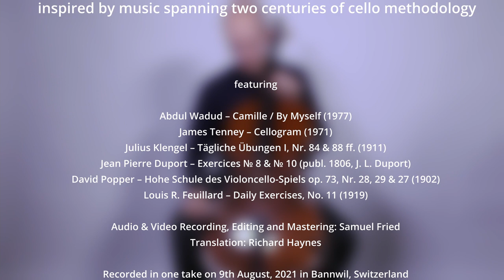Jan-Filip Ťupa - Liebesdisziplin / By Myself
Ein Versuch über Disziplin und Freiheit
inspiriert von Musik aus zwei Jahrhunderten Violoncello Methodik

An essay on discipline and freedom
inspired by music spanning two centuries of cello methodology

0:00 Abdul Wadud – Camille / By Myself (1977)
2:51 James Tenney – Cellogram (1971)
7:40 Tenney vs. Julius Klengel – Tägliche Übungen I, Nr. 84 (1911)
9:32 Julius Klengel – Tägliche Übungen I, 88 ff. (1911)
12:00 Jean Pierre Duport – Exercice № 8 (publ. 1806, J. L. Duport)
17:17 Morphing I
19:43 Jean Pierre Duport – Exercice № 10 (publ. 1806, J. L. Duport)
22:02 Dig It
24:04 Trial & Error
26:24 David Popper – Hohe Schule des Violoncello-Spiels op. 73, Nr. 28 (1902)
27:53 Morphing II
29:30 David Popper – Hohe Schule des Violoncello-Spiels op. 73, Nr. 29 (1902)
33:10 Louis R. Feuillard – Daily Exercises, No. 11 (1919)
34:39 David Popper – Hohe Schule des Violoncello-Spiels op. 73, Nr. 27 (1902)
36:11 Bye Bye Love

Audio & Video Recording, Editing and Mastering: Samuel Fried
Translation Titles & Subtitles: Richard Haynes
Recorded in one take on 9th August, 2021 in Bannwil, Switzerland

DE
Ich mag es, Dinge miteinander zu konfrontieren, die auf den ersten Blick kaum etwas gemeinsam haben. Verschiedenes nebeneinander bestehen lassen, den eigenen Standpunkt stetig neu gestalten, suchen, nie sicher sein – das ist Freiheit.
Übrigens, ich liebe das Cello! ..und das hier ist ein Song von Abdul Wadud von dessen Album „By Myself“, 1977, ein Meilenstein: ein Cellist nimmt ein frei improvisiertes Album für Cello solo auf – wow!  Ich habe viel an ihn gedacht bei diesem Projekt und an andere Väter des Cellospielens: Julius Klengel mit seinen „Täglichen Übungen“, David Popper „Hohe Schule des Violoncello-Spiels“, Jean Louis Duport, aber auch James Tenney „Cellogram“.
Stücke, die mir wichtig sind wenn ich alleine bin, wenn ich alleine für mich übe – das ist übrigens der Titel dieses Albums gewesen, nicht: „By Myself“ – und darum geht es hier: Wie spiele ich, wenn ich alleine bin? Wenn nicht die Zwänge der Aufführung oder des Konzerts gelten. Wenn die Zeit nicht unerbittlich vorwärts drängt. Das sind Momente, wenn für mich Disziplin und Freiheit ganz nah beisammen sind.

EN
I like to juxtapose things with one another that at first glance have very little in common. Allowing different things to coexist side by side, constantly remodelling your own point of view, searching, never being sure: that is freedom.
By the way, I love the cello! ...and this is a song by Abdul Wadud from his album, By Myself, 1977, a milestone: a cellist records a freely improvised album for solo cello – wow! During this project I thought a lot about him and other fathers of cello playing: Julius Klengel with his Daily Exercises, David Popper's High School of Cello Playing, Jean Louis Duport, but also James Tenney's Cellogram.
Pieces that are important for me when I'm alone, when I practice for myself; that was indeed the title of the aforementioned album, By Myself, and that's what this is about: How do I play when I'm by myself? If the constraints of the performance or the concert aren't present. Or freed of the relentless inertia of time. Those are moments in which for me discipline and freedom come very close together.

Jan-Filip Ťupa, August 2011